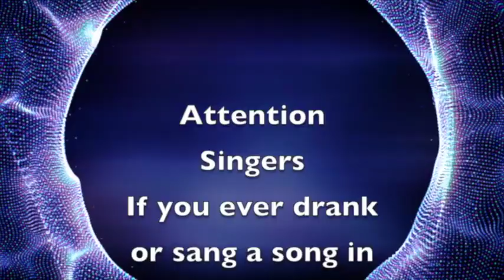Canty's Bar' Cork Singer's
A singers dream' is to sing in Canty's Bar' one of the oldest pubs in Cork city. a place where people relax over a beer or a pint' and then enjoy the Cork humor as dished out by Joe Mac of the Dixies.